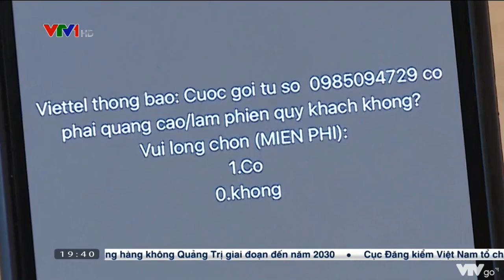thực hiện cuộc gọi rác này chúng tôi sẽ chuyển